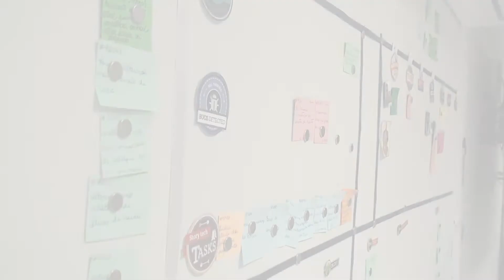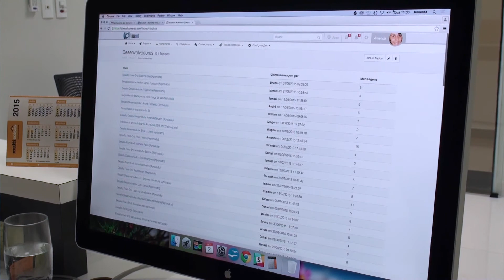Acelerato | Casos de Sucesso - Bluesoft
A Bluesoft é uma empresa de desenvolvimento de software com mais de 30 anos de experiência, que entre seus principais produtos destaca-se o Bluesoft ERP, o primeiro ERP inteiramente na nuvem do Brasil.

Um dos maiores desafios da Bluesoft antes de utilizar o Acelerato sempre foi conseguir integrar o Help Desk (Atendimento ao cliente), ao seu processo de desenvolvimento do sistema, sem que houvesse perda de informação ou retrabalho no meio do caminho, além de ter dificuldade em mensurar os números referentes ao atendimento ao seu cliente e o andamento das novas tarefas, e controle de bugs.

Depois de experimentar várias ferramentas do mercado, até mesmo tentaram criar integrações para que sua necessidade fosse atendida, mas sempre sentiam que um dos dois lados sofriam uma grande perda.

Foi aí que começaram a utilizar o Acelerato, em 2011, e desde então seu processo tem melhorado junto com o Sistema.

O Acelerato trabalha com dois princípios extremamente importantes para qualquer empresa.

O primeiro é a Comunicação tanto do atendimento ao cliente com suporte por telefone e chamados por e-mails, quanto a interação entre diferentes áreas da empresa e a colaboração entre os membros de um mesma equipe.

E o segundo é a organização que com o Acelerato é possível cadastrar diversos projetos, criar workflow de tarefas, receber alertas, analisar relatórios de performance, incluir data limite de atuação e diversas outras coisas.

O Acelerato é totalmente intuitivo, simples e bem completo. O Acelerato se tornou tão importante no fluxo de trabalho da Bluesoft que, hoje, é muito difícil imaginar como seria trabalhar sem ele.

Acesse e descubra como podemos ajudá-lo.